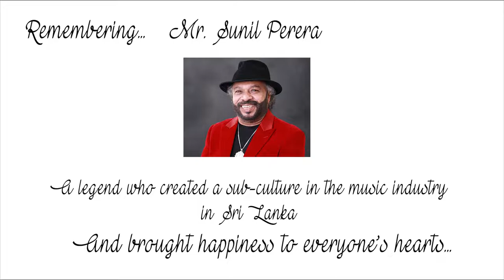Remembering Mr. Sunil Perera || A Tribute to a Legend